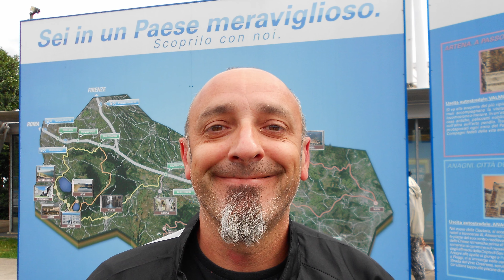2018 SICILIA IN MOTO E CAMPEGGIO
MERAVIGLIOSA SICILIA dove non tira VENTO e NON PIOVE MAI/
il paradiso dei motociclisti